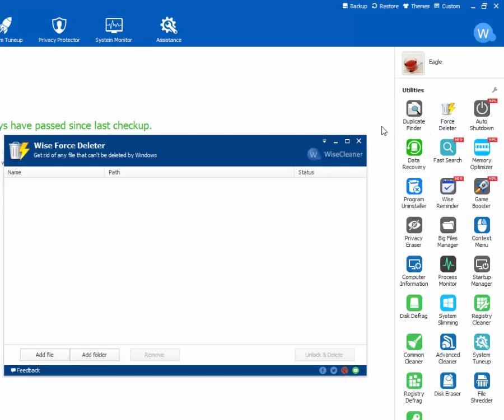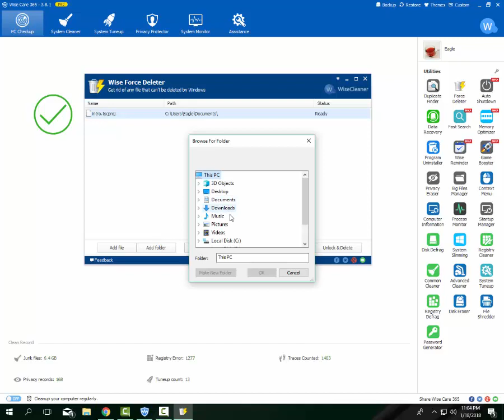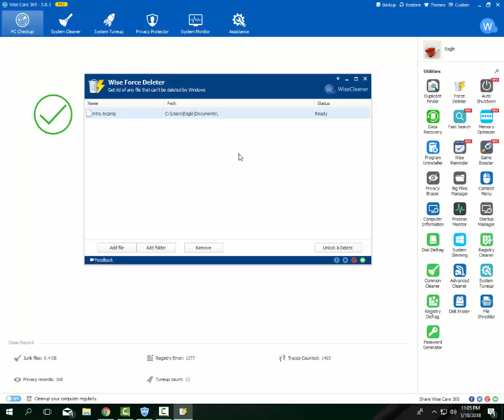Force Deleter Wise Care 365 Urdu Hindi David Yusaf